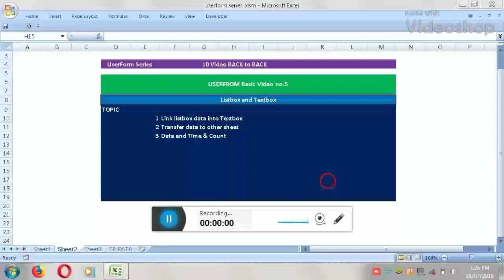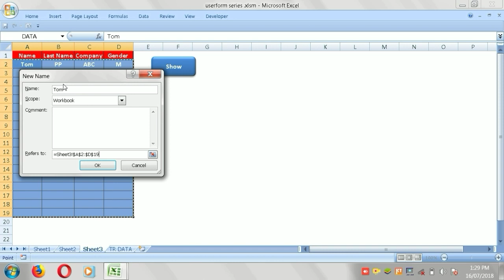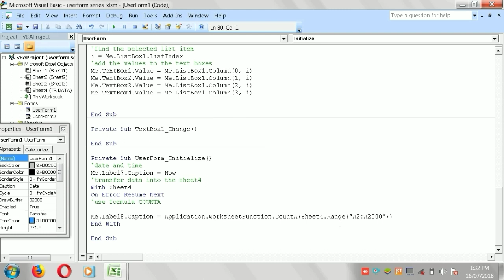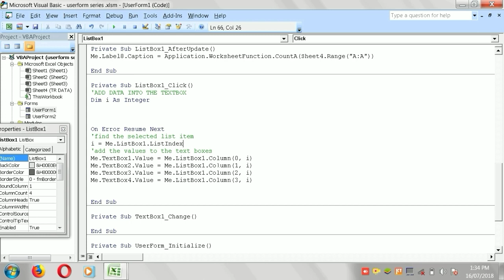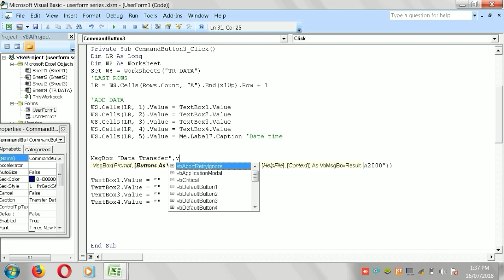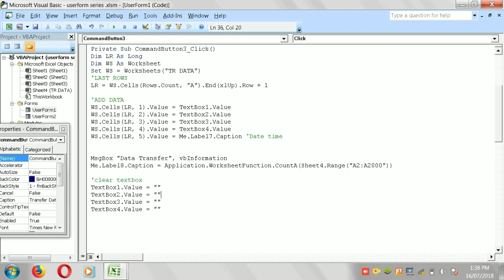Userform no.5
Transfer Data Listbox into textbox , Time Date and Counta.